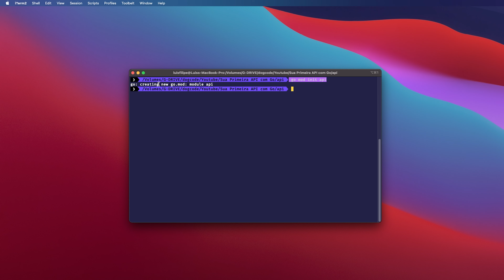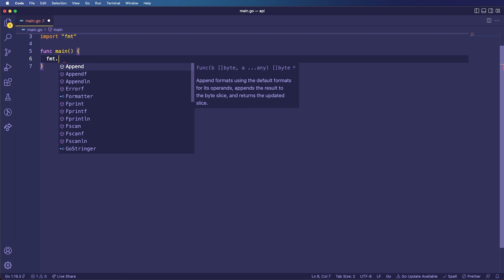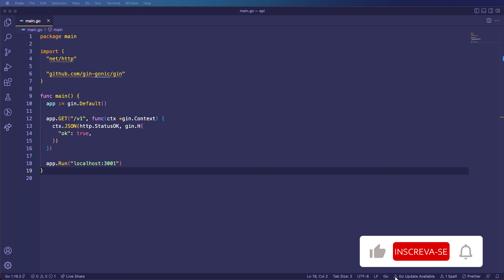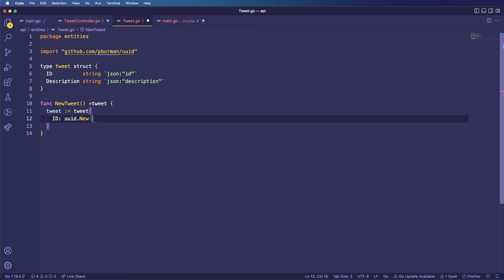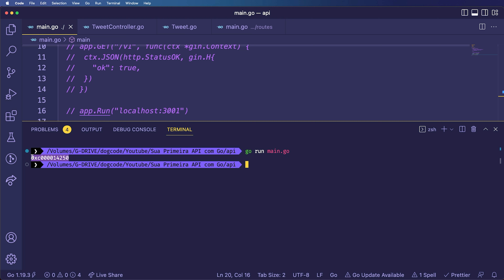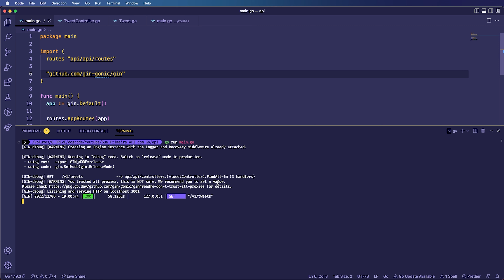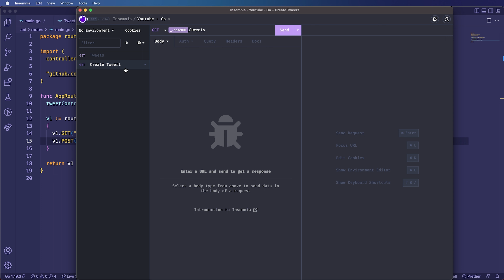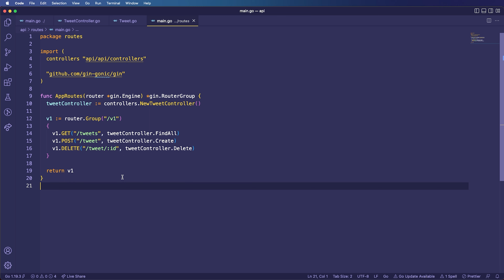Sua Primeira API com Go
Apesar de ser uma linguagem extremamente simples e poderosa, o Go tem suas particularidades como Ponteiros e Structs.
Neste vídeo você vai aprender a como criar uma API com Go e também como lidar com ponteiros e boas práticas no Go.

dogcode